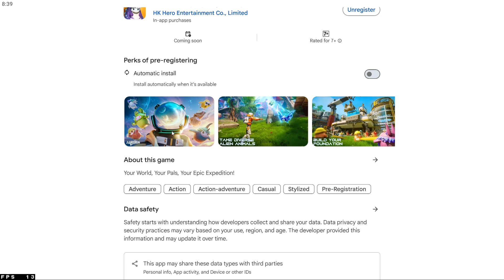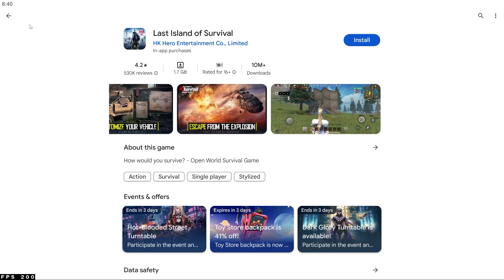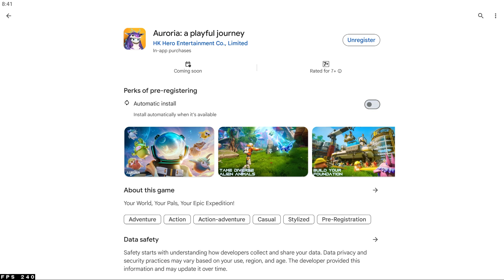Finally Palworld Play Store Pe Aagya 🤯 Palworld Mobile Version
Palworld Gameplay
Palworld full video
Palworld Hindi Gameplay
Palworld Live
Palworld Android Version
Amikin Survival game
Amikin Survival Gameplay
New Survival Open World Game For Android
New game Link Palworld PC